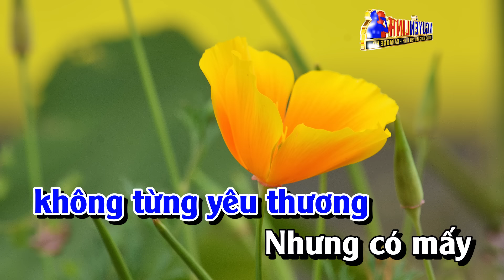Karaoke Hoa Nở Về Đêm Tone Nam Nhạc Sống | Nguyễn Linh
Bài Hát : Hoa Nở Về Đêm
Tác Giả : Mạnh Phát